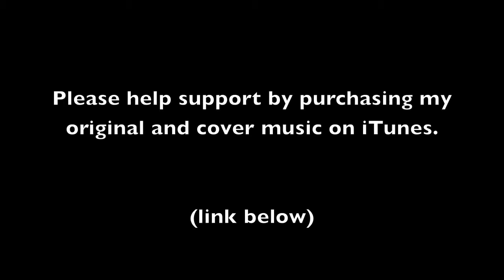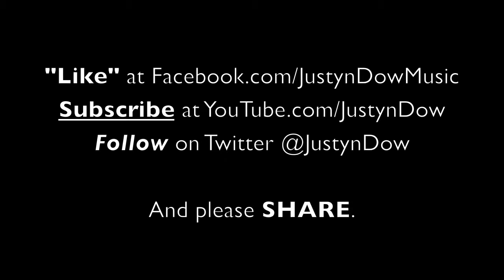All Of The Lights - Kanye West (Justyn Dow Cover)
We Do Not Own This Material. For Promotional/entertainment purposes only.

Please help support by sharing with your friends!